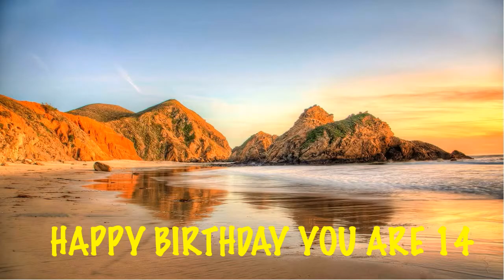14 Birthday Beaches & Playas